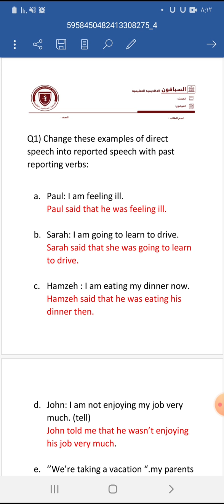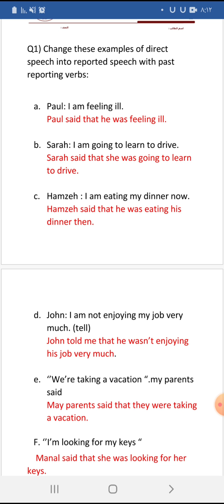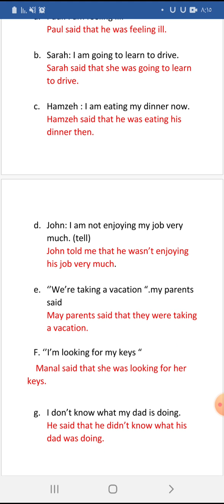9th grade reported speech worksheet 3